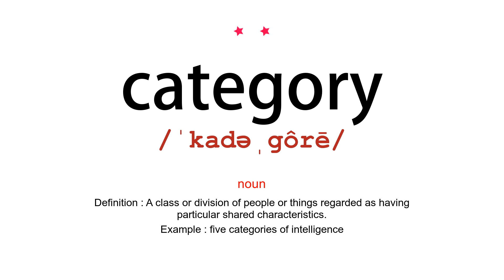How to pronounce category - Vocab Today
The pronunciation of the word category in Amercian accent is demonstrated in this video. Based on the word frequency, this is of 2 stars difficulty.

The word category has the following meanings:
1. (noun)
Definition : A class or division of people or things regarded as having particular shared characteristics.
Example : five categories of intelligence
2. (noun)
Definition : One of a possibly exhaustive set of classes among which all things might be distributed.
Example : In outlining the category of substance, we have already referred to examples of the second category listed, quality.